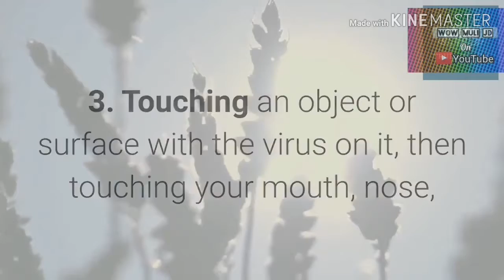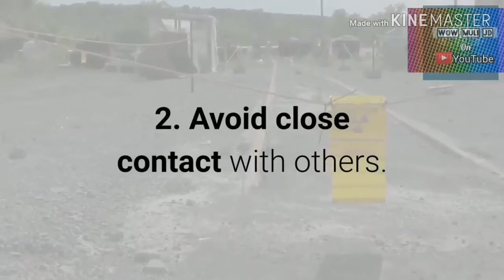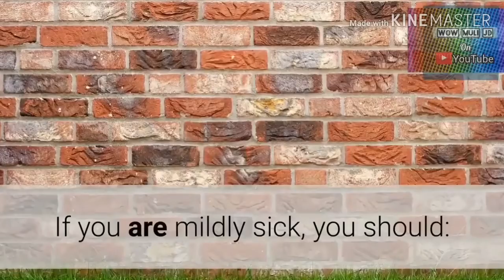Paano makakaiwas sa Corona Virus?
Ano ano Ang mga paraan para makalowas dito at ano Anu Ang mga Sintomas nito.